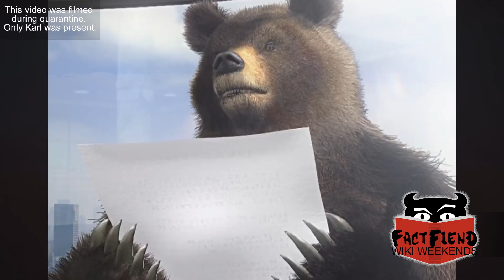You Should Feel Ashamed For Losing As Kazuya